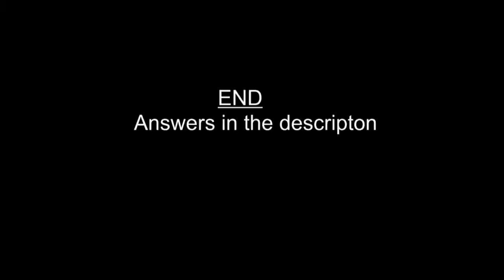Art = Artists- Works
Please see answers below-
I hold no rights to the images here.

Answers-
01 = 0:03 - Caravaggio- The Cardsharps
02 = 0:08 - Claude Monet- San Giorgio Maggiore at Dusk
03 = 0:13 - Francisco Goya- Saturn Devouring His Son
04 = 0:18 - Jackson Pollock- The She Wolf
05 = 0:24 - Johannes Vermeer- Girl with a Pearl Earring
06 = 0:28 - Joseph Turner- The Fighting Téméraire
07 = 0:33 - Paul Cézanne- The Card Players
08 = 0:39 - Peter Paul Rubens- The Raising of the Cross
09 = 0:44 - Rembrandt- The Night Watch
10 = 0:48 - Roy Lichtenstein- Girl With Hair Ribbon